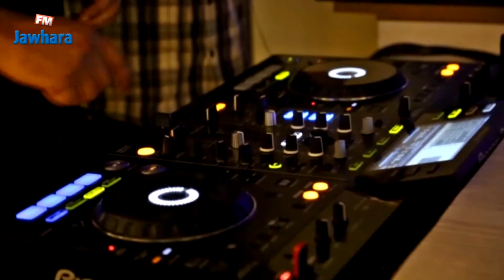يعيد فتح أبوابه Al Mandra في حلة جديدة فضاء